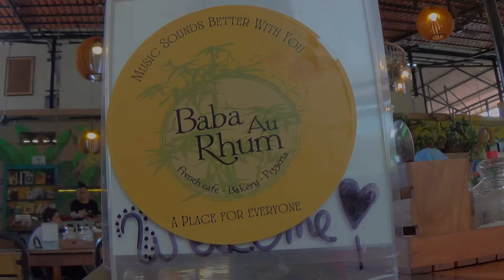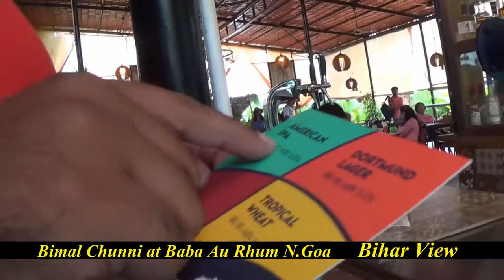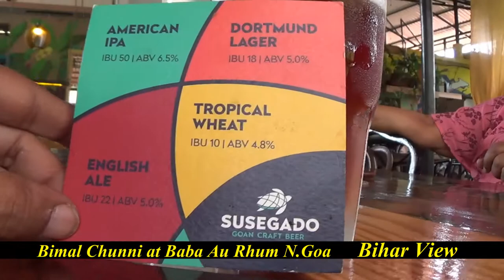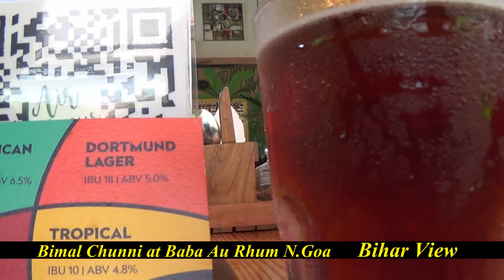Baba Au Rhum North Goa Eating & Party Zone French Restaurant and Bakery Bimal Chunni Bihar View